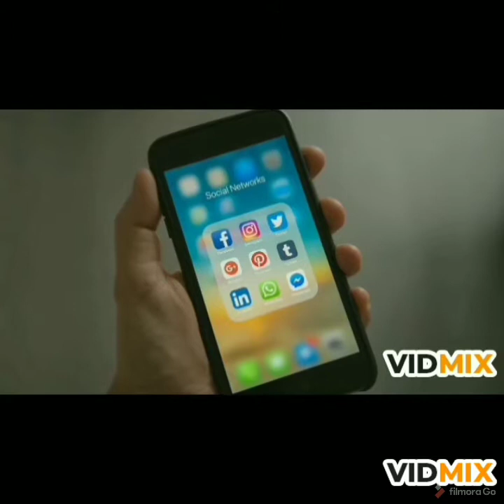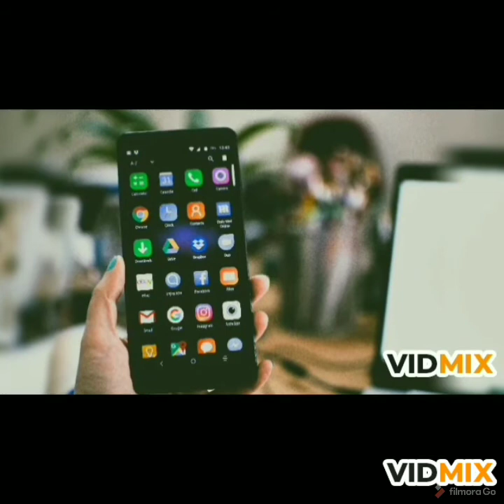ஆறாம் விரலாக நம் கைகயோடு ஓட்டி கொண்ட கைபேசியின் பரிணாம வளர்ச்சி